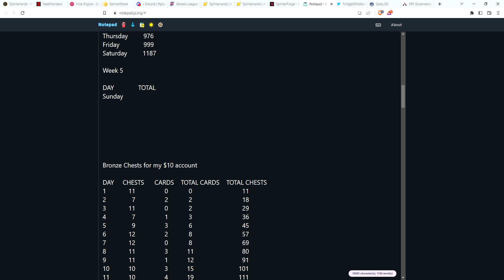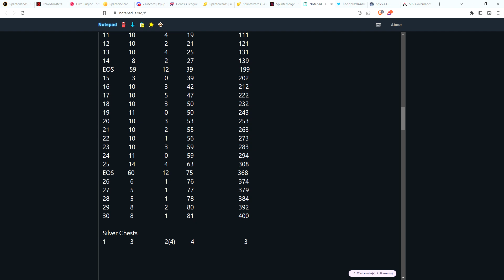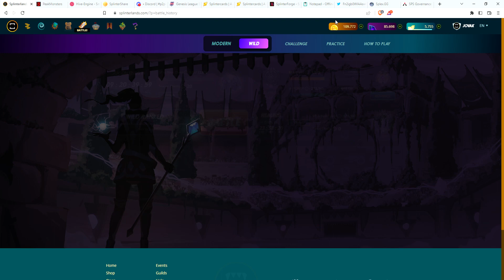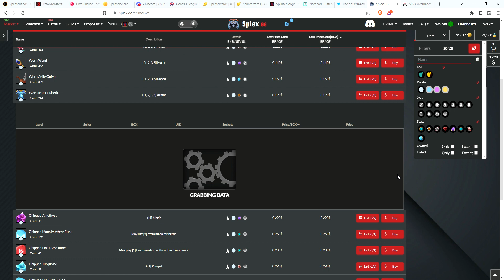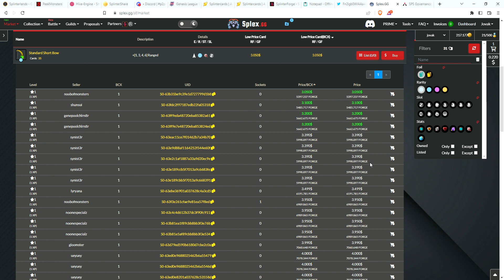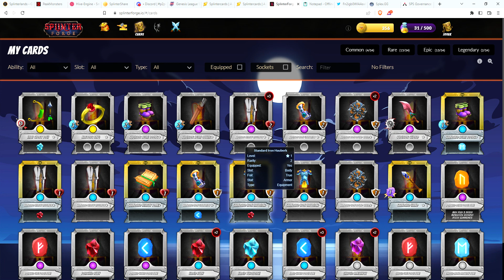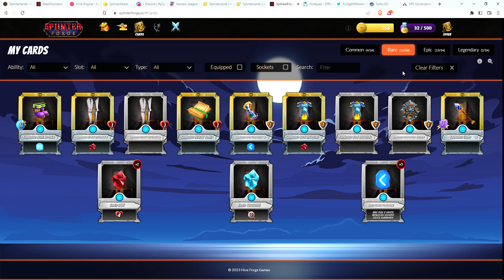Splinterlands Daily Rewards 3/5 + Splinterforge tips for using the market for new players.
Opening my daily rewards and going over some tips to using the splinterforge market to build your hero.